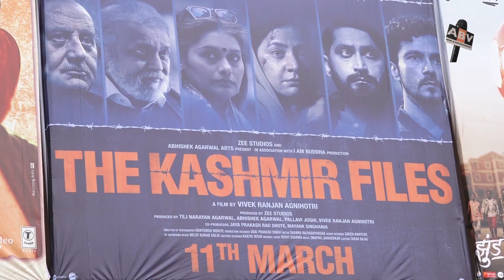Abhishek Bachchan Reacted On 'Kashmir Files' | Vivek Agnihotri Says "Thank You"